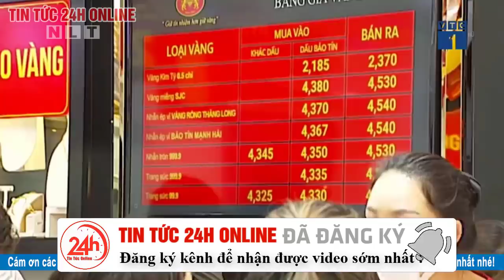Giá vàng hôm nay 9/3 vượt mốc 48 triệu đ/lượng | Giá vàng 9999 | Tin tức Việt Nam mới nhất | TT24h